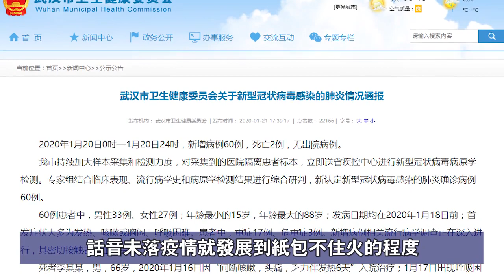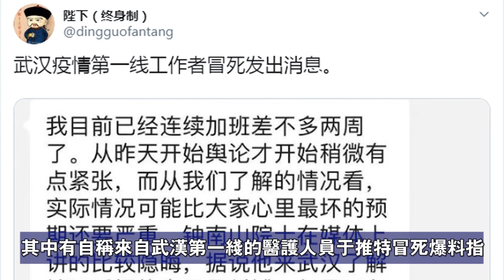【武漢肺炎】前線醫護冒死爆料：嚴重程度超想像鐘南山一建議被否決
（歐洲希望之聲記者鄭平報導） 新型冠狀病毒 導致的 肺炎疫情 現已至少擴散到中國14個省市。疫情源頭武漢市被批評掩蓋真相，令SARS悲劇重演。有來自武漢第一線防護人員的爆料指，跡象顯示，這波疫情的規模甚至可能超過 SARS 。